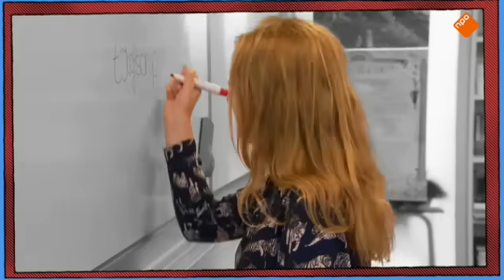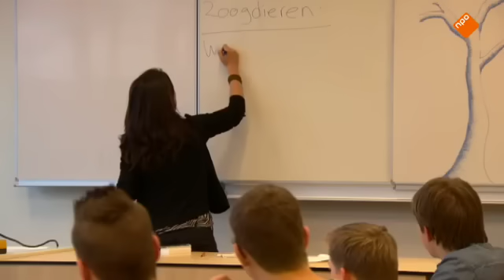Vloggen & Coming out 11 1 2016